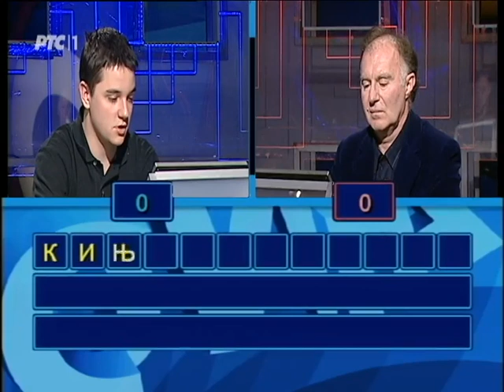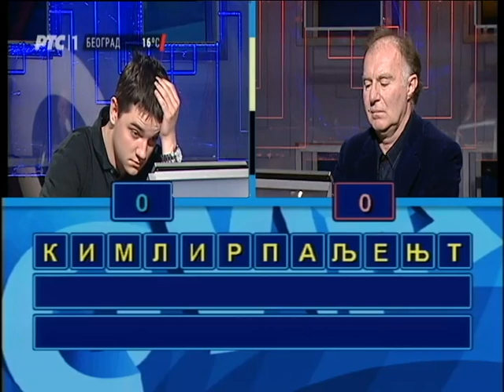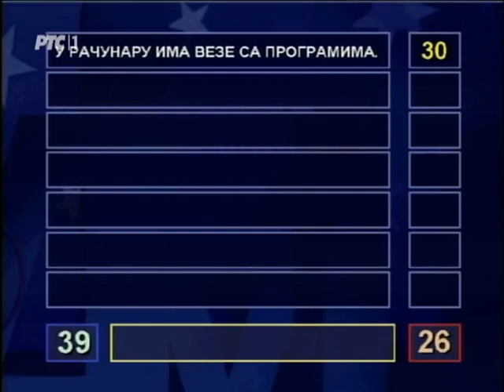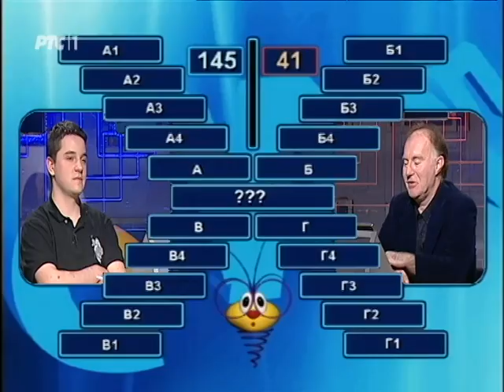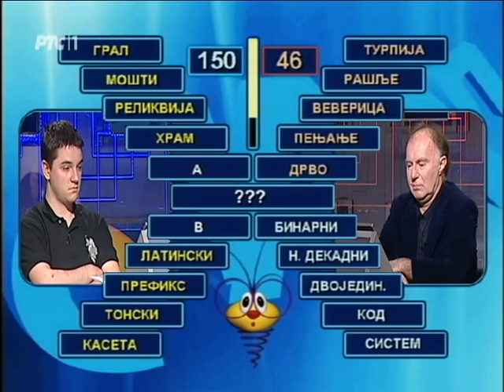Slagalica 19. 04. 2016.